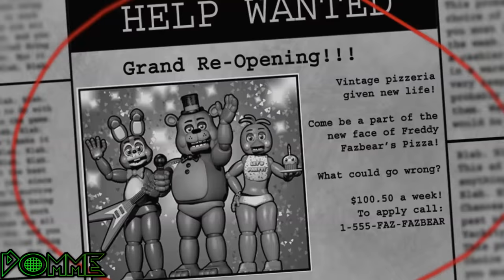[SFM][FNaF] "Revenge" (by Rezyon/ZombieWarsSMT)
Here's Revenge, never cancelled, just delayed XDD
I'm sorry if there's a big quality jump in the animation but I animated a part before and the other part after my 2 weeks long break.
The next animations I'm gonna animate are Discord ... and collabs with Sunny c:

Have a nice Sunday everyone ! :D

LYRICS:

[Verse]
We're the souls who are back and revamped
Back again from the last horrorland
Set free but this is not the end

[Pre Chorus]
You know why we're here and what we are for
Don't hide from us, your last chance is gone for

[Chorus]
Our souls evicted from the bodies of ours
Given a presence out of our presents
We were given new life that's been holding the power
To ultimately get our revenge

[Hook]
Re-re-re-re-re-revenge x4

[Verse]
Robotic bits and pieces turn as we come for what we earned
Broken, mashed, you've had us trashed
Now it's time for our return
Chase you to a room of danger
Jump in a suit and now it's changing
Looks as if it's been springlocked
Now you'll always hear us talk

[Chorus]
(Whoa)

[Alt. Hook]
Ah-ah
(Whoa)
Ah-ah

[Bridge]
Now that you're in our location we can set up a reservation
Come join the funtime party
We promise you won't be sorry

It may be obvious
Don't hold it against us
What we seek is to avenge our lives
So come on in
The fun has just begun

[Hook]
(Oh)
Re-re-re-re-re-revenge x3
(Whoa)